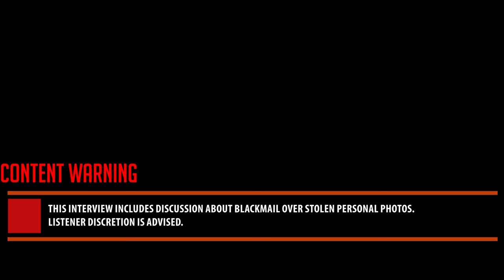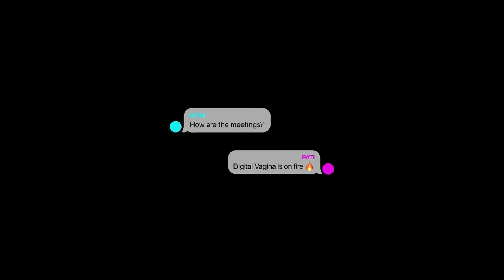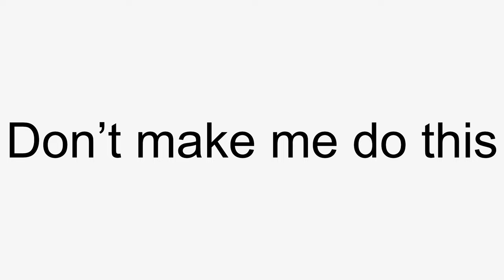Hot Docs 2024 Interview: Patricia Franquesa on My Sextortion Diary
At the 2024 Hot Docs Canadian International Documentary Festival, I met with director and subject Patricia Franquesa to speak about her film My Sextortion Diary, which had its Canadian Premiere at the festival. Before listening, please note that the film's topic involves being blackmailed over stolen personal photos, so listener discretion is advised.

00:00 Introduction
00:18 Content Warning
00:29 My Sextortion Diary Trailer
02:12 Patricia Franquesa on making a film about her sextortion
02:44 Patricia Franquesa on the Screenlife format of My Sextortion Diary
03:50 The Hacker as a Character in My Sextortion Diary
04:44 Patricia Franquesa on the Police Not Being Helpful
05:41 Patricia Franquesa on the Scope of Sextortion
06:57 Patricia Franquesa on the Current Status of Her Sextortion Case
09:04 Distribution Plans for My Sextortion Diary
09:50 The easily localizable format of My Sextortion Diary
11:16 Conclusion